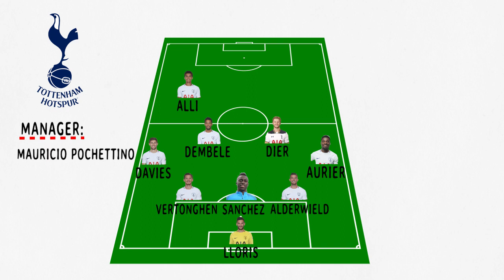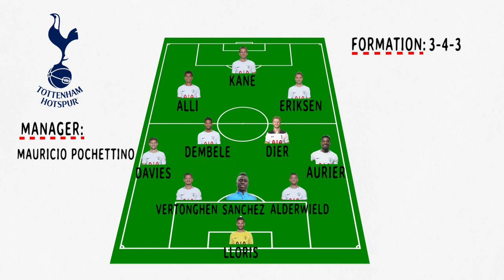Predicted Lineup - Manchester United Vs Tottenham Hotspur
It will take more than a low-key Carabao Cup win over Swansea City for Manchester United to get over their first Premier League loss of the season to Huddersfield Town, and Saturday brings a great chance to make a real statement when Mauricio Pochettino's Tottenham come to Old Trafford.

The 2-1 defeat at the John Smith's Stadium followed a week of consternation as many onlookers gathered to point fingers at Jose Mourinho for his tactics in the preceding 0-0 draw at Liverpool, but things are unlikely to get any easier against a Spurs side who had not lost in 11 matches before their much-changed XI's Carabao Cup exit to West Ham United and now sit level with United on 20 points after nine games.

Mourinho will be looking for his side to extend a run which has seen the north Londoners win only twice in 28 years at Old Trafford, knowing all the while that another loss would increase the gathering question marks over his team's current form.

Phil Jones was fit enough to take a place on the bench for the midweek win at Swansea having lasted only 22 minutes against Huddersfield. The England defender has been struggling with a knee issue of late, but should be available for Spurs' visit.

Paul Pogba remains unavailable due to his continuing rehabilitation from the hamstring injury which has kept him out since mid-September but is said to be targetting the trip to Chelsea next week as a possible return date, while Marouane Fellaini is also nearing a comeback following the knee injury he suffered playing for Belgium against Bosnia-Herzegovina earlier this month. Michael Carrick is expected to remain on the sidelines through calf trouble.

Eric Bailly could be selected after returning to training following a three-week absence, but Marcos Rojo and Zlatan Ibrahimovic remain on the sidelines after ACL injuries suffered in April.

For the second midweek running Marcus Rashford left the field early due to a slight knock but it is hoped the young England star will be fit to start on Saturday.

Neither side have any absentees due to suspension for Saturday's fixture, and both squads are also free of players sitting one booking shy of a first ban of the season.

Mourinho could revert to a team more reflective of his favoured possible line-up this week after having shuffled the pack slightly against Huddersfield, although he could be tempted to change shape to play with three at the back as he has done previously against sides also employing a defensive trio.

Marcus Rashford and Henrikh Mkhitaryan should come back in having made second-half substitute appearances in West Yorkshire, while Eric Bailly and Phil Jones could both start so long as both can prove their full fitness between now and Saturday.

Chris Smalling could continue as part of a defensive three but might be the odd one out if Mourinho decides on sticking with a flat back-four, and Jesse Lingard may be considered for a start after his two-goal show at Swansea in midweek. Ander Herrera and Nemanja Matic shared a 90-minute workload in south Wales on Tuesday so both should be fresh enough to pair up in the midfield for the fourth time in a fortnight against Spurs.

While Wednesday's 3-2 loss to West Ham has blotted their copybook, Spurs will surely remain in high spirits following their recent run of form which has seen them climb up the table off the back of an unblemished away record and an improving return at their temporary home of Wembley. They also took a point off Real Madrid in the Champions League at the Bernabeu and look a good bet to make the last 16 for the first time since 2011.

Mauricio Pochettino has his side playing with a real panache, leaving some amongst United's support wondering what their team might look like had the Red Devils' board favoured the Argentine over Mourinho in the summer of 2016. Harry Kane's 13 goals in his last 10 appearances have helped to fire Spurs up the table, but the overall XI which the manager has fashioned has been too much for most opponents to handle of late.

Christian Eriksen has been in fantastic form just behind Kane, while they have seemingly profited from the new back three they have been using since adding Davinson Sanchez to their squad at the end of the summer transfer window. Before the West Ham defeat in midweek, they had conceded just five goals in 10 matches since the Colombian youngster's arrival at the club.

Keywords-
ManU
Manchester United
Man United
Spurs
Tottenham Hotspur
Spurs
Manchester United vs Tottenham Hotspur
Manchester United vs Spurs
ManU vs Tottenham Hotspur
spurs v man utd